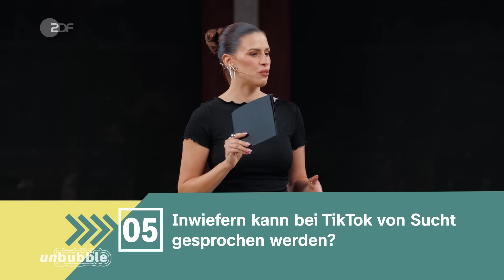Rabbit Holes, Virale Trends, Doomscrolling: Ist TikTok gefährlich? | 13 Fragen | unbubble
Gefahr für die Gesellschaft oder Chance auf den großen Durchbruch? TikTok ist aus dem Alltag vieler junger Menschen nicht mehr wegzudenken. Mit weltweit 1,6 Milliarden Nutzenden zählt TikTok zu einem der beliebtesten Sozialen Netzwerke der GenZ. Die App verspricht für viele einen Raum für Kreativität und die Chance auf den großen Aufstieg: Nina Chuba, die Elevator Boys, ... ihre ersten Clips erreichten Millionen Views, gingen viral und waren der Startschuss für erfolgreiche  Karrieren. Doch einige sehen in TikTok auch Schattenseiten: Es ermögliche Fake News, fördere gefährliche Challenges, Handysucht und erzeuge einen negativen Selbstwert bei Jugendlichen. Zudem würden Nutzer*innen schnell in Rabbit Holes mit radikalem Content gelangen können. Der Zugriff des chinesischen Mutterkonzerns auf nicht-öffentliche Daten wird außerdem sehr kritisch gesehen. Im EU-Parlament ist Mitarbeitenden seit 2023 verboten, die App auf Diensthandys zu installieren. In den USA droht sogar ein TikTok Verbot. Die Meinungen dazu sind gespalten. Ist TikTok wirklich eine echte Bedrohung für unsere Gesellschaft oder doch eine vielfältige Plattform mit Content, der Mehrwert bringt? Darüber diskutieren unsere Gäste in dieser Folge "13 Fragen".

Unsere Teilnehmer*innen:

Alicia Joe, Content Creatorin;
Magdalena Hess, Aktivistin;
Patrick Bach, Mediziner;
Adil Sbai, CEO WeCreate (TikTok Management);
Levi Penell, TikToker;
Anna Strigl, Content Creatorin;

Kapitel:

00:00  Intro
01:46 Wer von euch war heute schon auf TikTok?
03:22 Was passiert mit uns, wenn wir auf TikTok sind?
04:10 Was macht TikTok so erfolgreich?
08:57 Welche Erfahrungen hast du mit Challenges gemacht?
11:06 Inwiefern kann bei TikTok von Sucht gesprochen werden?
15:33 Seid ihr schon mal in einem „Rabbit Hole“ gelandet?
18:12 Kann TikTok ein Zugehörigkeitsgefühl auslösen?
19:27 Kann der Rabbit-Hole-Effekt hinsichtlich politischer Inhalte gefährlich sein?
22:46 Welchen Einfluss können Fake News etc. auf die Persönlichkeitsentwicklung junger Menschen haben?
24:01 Wie nehmt ihr diese Debatte um ein drohendes TikTok-Verbot in den USA wahr?
28:08 Können wir uns darauf einigen, dass User*innen ihr Alter bei der Registrierung nachweisen müssen und Videos ggfs. Eine Altersbeschränkung haben müssen?
30:19 Können wir uns darauf einigen, die Ursachen für die Probleme von Social Media generell zu bekämpfen und einen Mechanismus einzuführen, um Dauerkonsum zu vermeiden?
33:14 Können wir uns darauf einigen, Smartphone-freie Räume zu schaffen, suchtfördernde Mechanismen abzubauen und Fact Checking zu verbessern?

13 Fragen ist ein Format von ZDFkultur in Zusammenarbeit mit Hyperbole.

TikTok löschen? Eine beliebte App und die Sorge um den Datenschutz in Europa | ZDFzoom

This is TikTok – Stars und Hype in Hochkant | ZDFinfo Doku

Wie gefährlich ist TikTok wirklich? | MrWissen2go

Host: Salwa Houmsi
Redaktion ZDF: Dr. Stefan Münker
Produktion ZDF: Anna Schmid
Formatentwicklung ZDF: Vanessa Olivier, Leonie Steinfeld
Redaktion Social Media ZDF: Laura Díaz, Muriel Spiegel, Schahrzad Zamankhan, Lara-Celine Saalmann, Annelina Stahmer
Produktionsmanagement ZDF: Christiane Alsfasser

Regie / Autor*in: Andreas Müller, Lisa Hafemann
Redaktion: Althea Pappas, Caroline Weigele, Henrike Rau, Paul Keppler
Social Media Redaktion: Clemens Egger, Malik Jalloh
Kamera: Michel Gumnior, Fabian Uhlmann, Taner Asma, Sebastian Linder
Licht: Micha Plundrich, Ulrich Kalliske
Ton & Tonmischung: Wladimir Gelwich
Set Design: Justus Saretz
Aufnahmeleitung: Denise Ghard
Schnitt: Suraj Chandran
Grafik: Mark Trompetter
Maske: Maria King
Produzent: Bastian Asdonk
Produktionsleitung: Laura Obereisenbuchner
Produktionsassistenz: Lina Willeckes